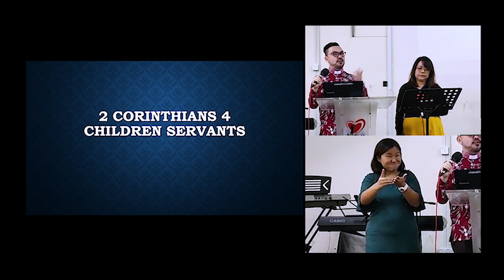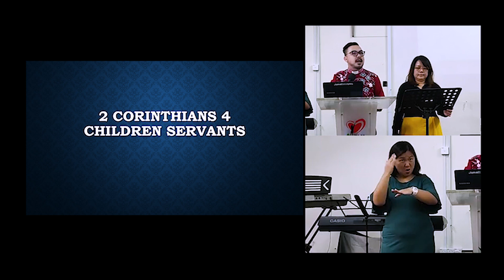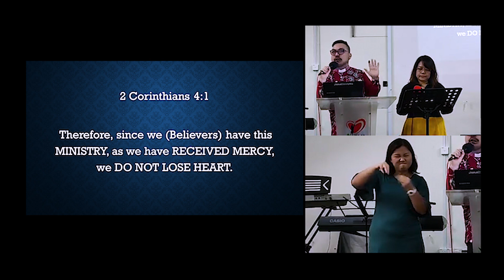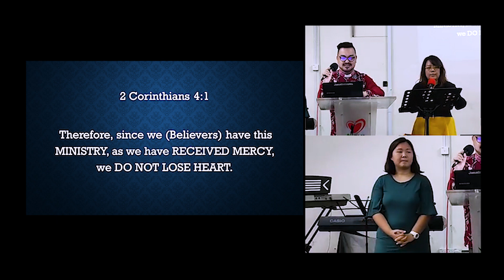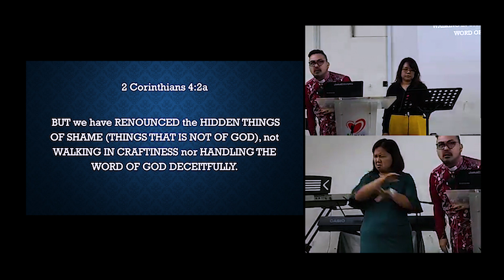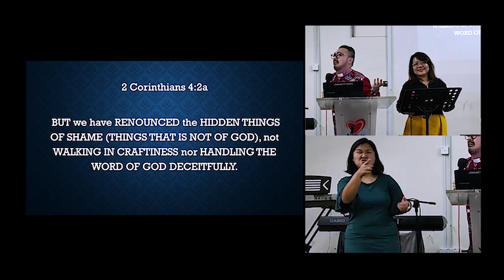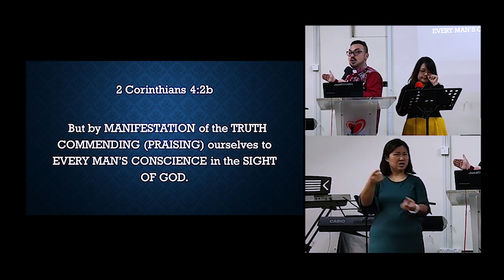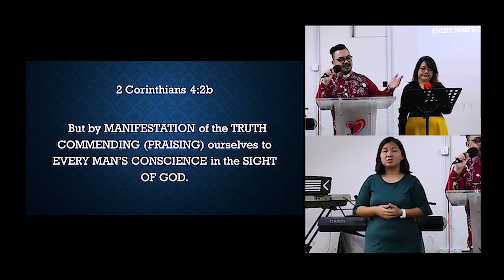20-11-2022 | 2 Corinthians 4 : Children Servants - Rev. Edmund Smith's Sunday Sermon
🌟 2 Corinthians 4 : Children Servants - Rev. Edmund Smith's Sunday Sermon

Thumbnail by: Cheryl Choong